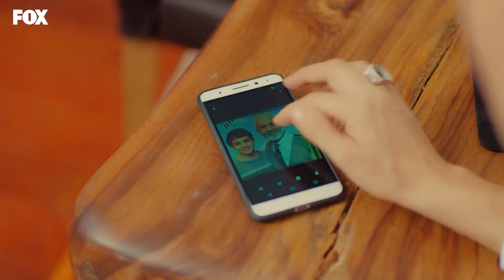Ender'in Oğulları İçin Verdiği Mücadele - Yasak Elma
Ender oğullarını geri kazanmaya çalışıyor. EVLADINDAN VAZGEÇMEK...

Yıldız, bebeğinin Halit'ten olduğunu ispat etmeye çalışırken, Ender kendisine Yıldız’dan bir fayda gelmeyeceğini anlamıştır. Şahika, Halit’i tamamen avucunun içine almayı başardığını düşünerek, planının geri kalanını uygulamaya koyar. Halit, Yıldız’ın ona ihanet ettiğini sanarak Yıldız’ı tamamen hayatından çıkarmak için harekete geçer. Yıldız perişan bir haldeyken yine ona eski düşmanı el uzatacaktır.

Yıldız ve Zeynep birbirlerini çok seven iki kardeştirler. Yıldız gençliğinden beri hep zengin olmayı ve kendisine saygı gösterilmesini istemiştir. Yıldız, sosyetelerin çok uğradığı bir restoranda garsonluk yapmakta, Zeynep ise bir şirkette asistan olarak görev yapmaktadır. Yıldız'ın hayatı sosyeteden Ender Argun adlı bir kadının teklifiyle değişir. Ender, kocası Halit Argun'dan kurtulmak ve sevgilisiyle beraber olmak amacıyla Halit için bir kadın aramaktaydı ve bu iş için ise Yıldız'ı seçmiştir. Ender, Yıldız'dan kocasını ayartması gerektiğini ve bunun karşılığını alacağını ona söyler. Yıldız ise hayatının dönüm noktası olan bu teklifi kabul eder. Zeynep'in çalıştığı şirket ise Alihan adında zengin bir iş adamı tarafından satın alınır. Alihan ve Zeynep arasında büyük farklar ve zıtlıklar vardır, ancak bunlar zamanla büyük etkileşime dönüşür. Ancak Yıldız ve Zeynep'in bilmediği şey, Alihan'ın Halit'in ortağı ve ikinci eşinin kardeşi olmasıdır. Bu yüzden ikisinin de vereceği kararlar yalnızca kendi hayatlarını değil, birbirlerinin hayatlarını da etkileyecektir..

KÜNYE
YAPIM: MEDYAPIM
YAPIMCI: FATİH AKSOY
YÖNETMEN: ECE ERDEK KOÇOĞLU
ÖYKÜ & SENARYO: MELİS CİVELEK - ZEYNEP GÜR
UYGULAYICI YAPIMCI: ŞELALE BASKICI